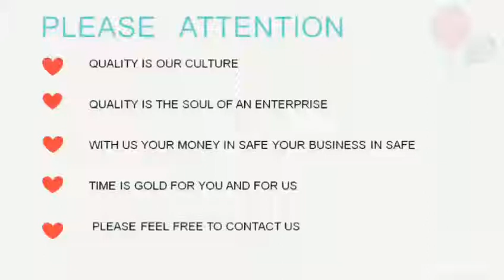Surealong Factory Wholesale Small Metal Stamping Wood Connector Parts wooden hanger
Surealong Factory Wholesale Small Metal Stamping Wood Connector Parts wooden hanger metal brackets for wood beams